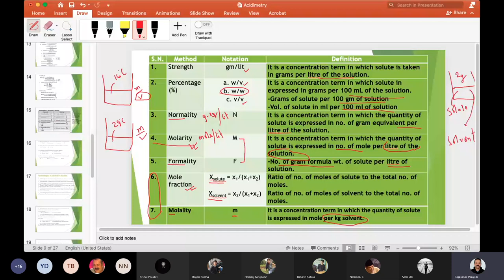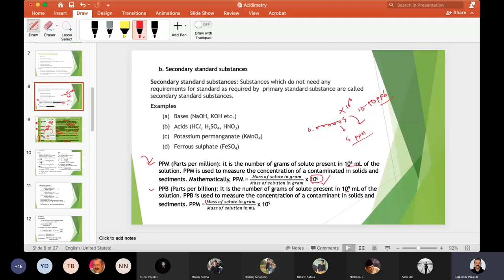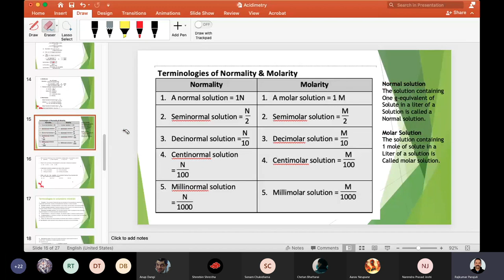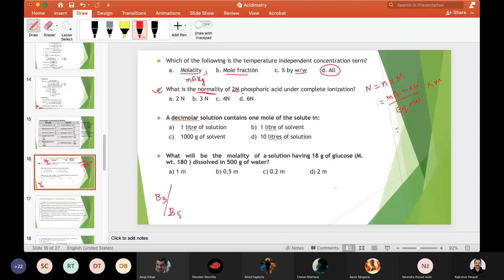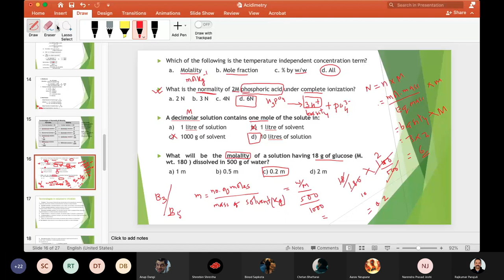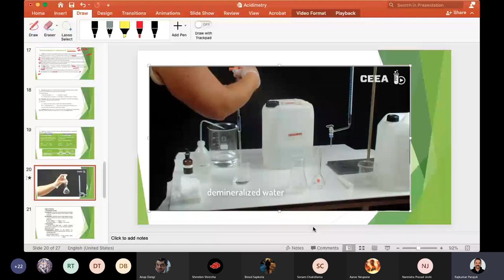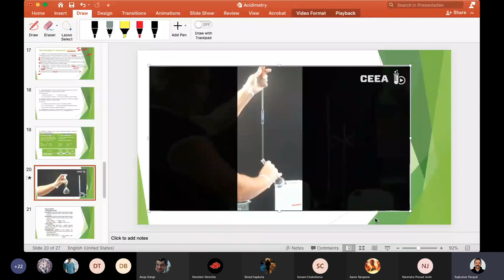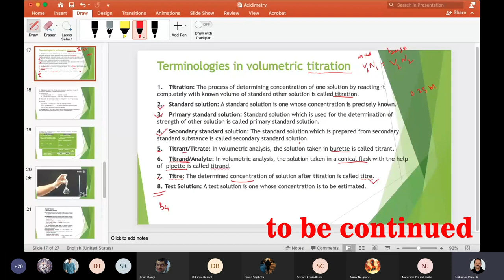Titration Terminologies (Volumetric Analysis)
Normal, decinormal, semi normal, titrant, titrand, solution preparation